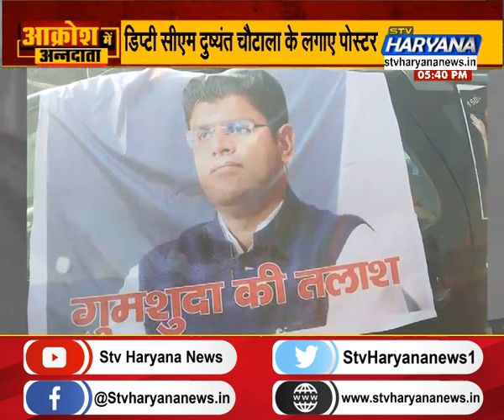सिंघु बॉर्डर पर किसानों का अनोखा विरोध, लगाए गुमशुदा के पोस्टर|| STV Haryana News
सिंघु बॉर्डर पर किसानों का अनोखा विरोध, लगाए गुमशुदा के पोस्टर